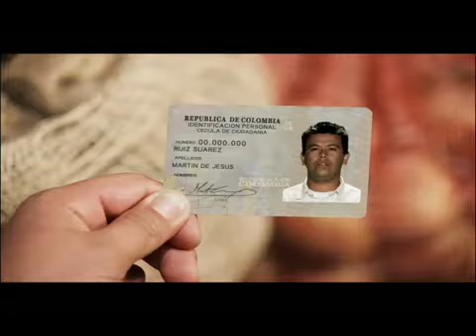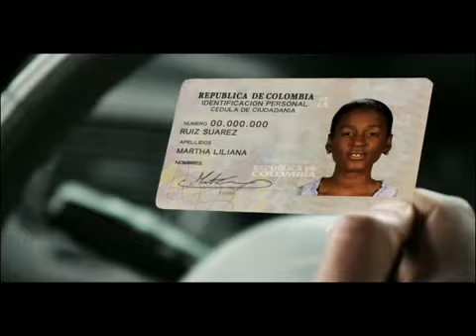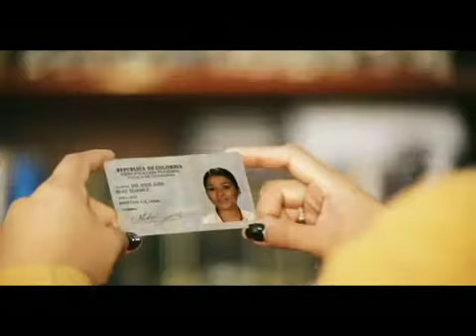ASI VAMOS 28 OCTUBRE CONSEJO SEGURIDAD ELECCIONES.avi